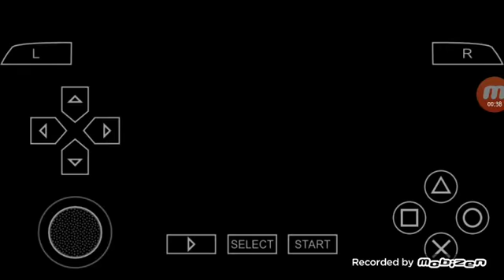EP 26 - Pac-Man World Rally In PSP!